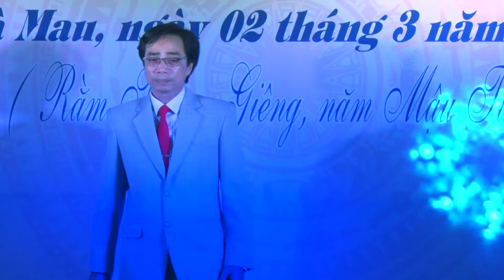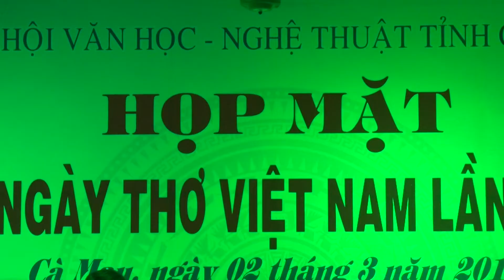Phần Trình Bày Nhạc Sĩ Nguyễn Ngọc Để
Thanh Long 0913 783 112